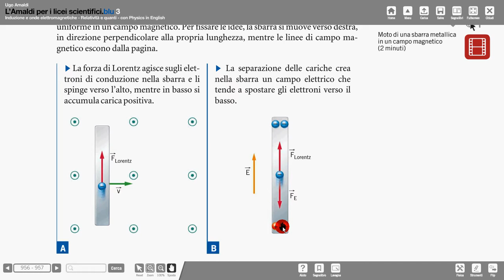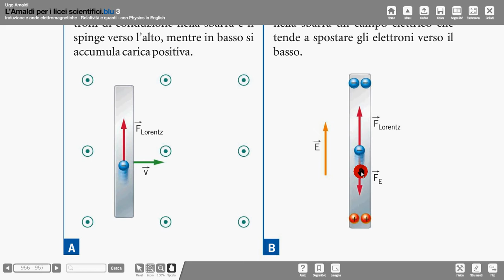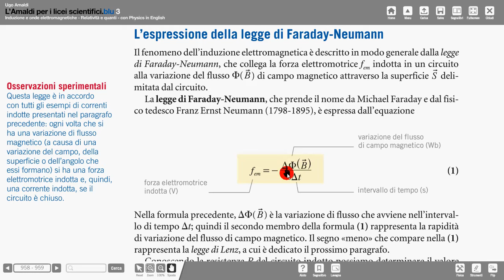38 Amaldi asta mobile e legge FNHL